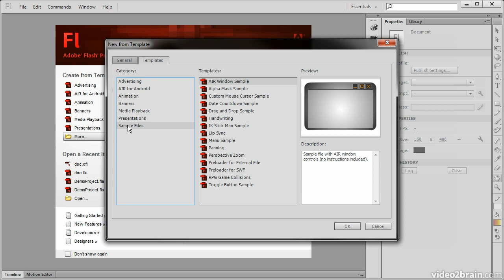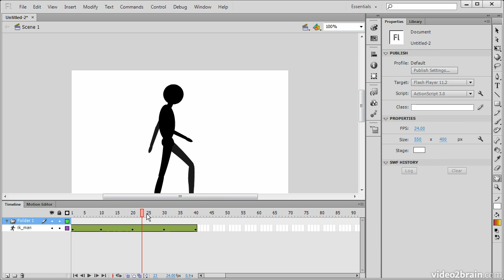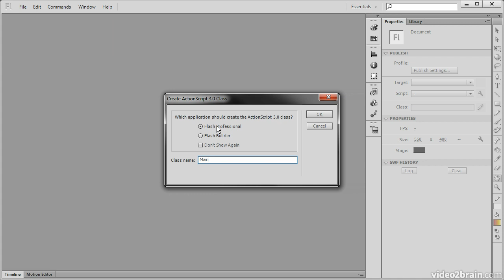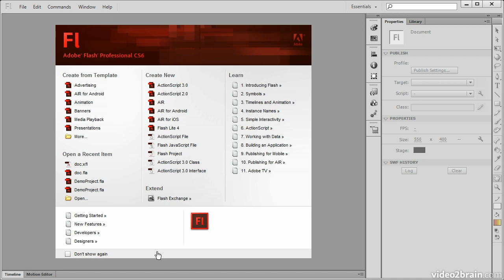Adobe Flash CS6: Welcome Screen 05 Learn ByVideo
Adobe Flash CS6 Welcome Screen